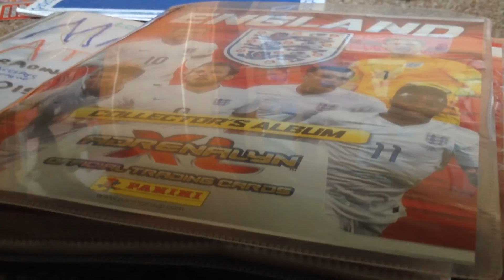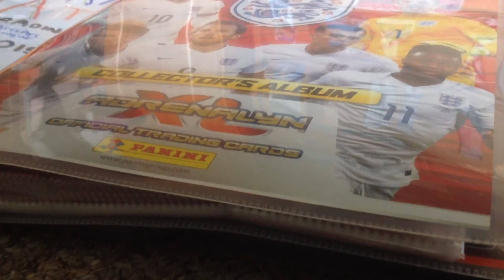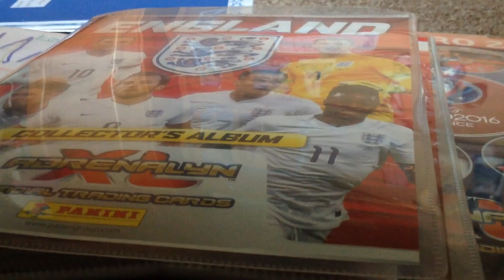You MUST see this video Mango Madness / Livy 😩😩😩😩